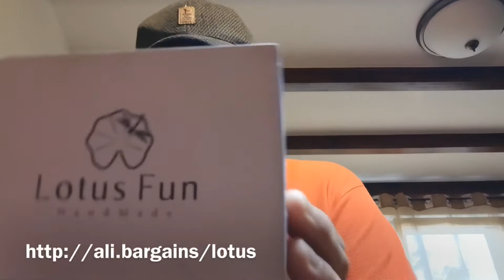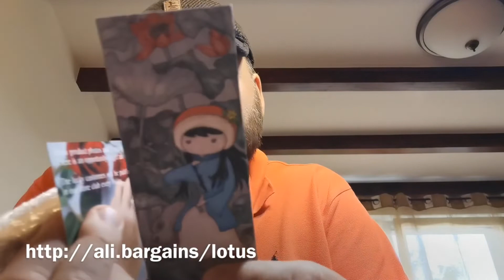🇵🇱 ⒶⓁⒾⒺⓍⓅⓇⒺⓈⓈ Doskonale żarówki LED i srebrne kolczyki z ⒶⓁⒾⒺⓍⓅⓇⒺⓈⓈ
Żarówki doskonałe, aczkolwiek pakowanie niestety słabe
Wcześniej kupione od tego samego dostawcy kolczyki w kształcie liści ginko